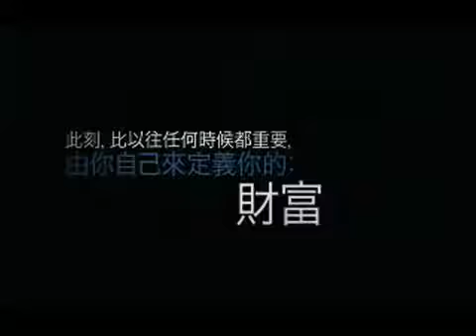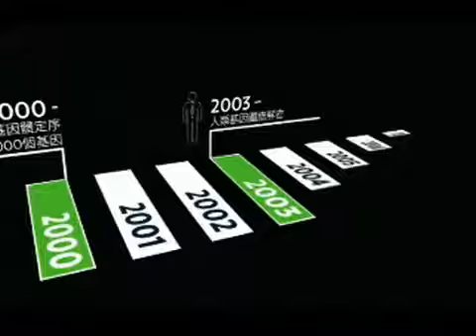ageLOC事業商機影片Magic版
Ly, Gia Hue